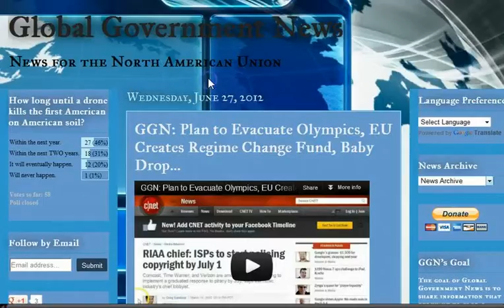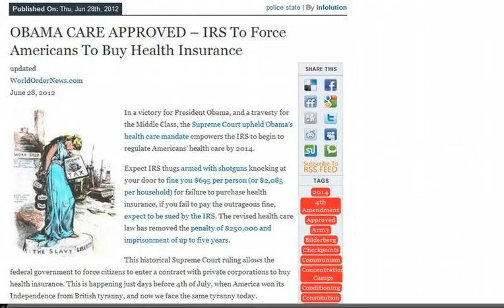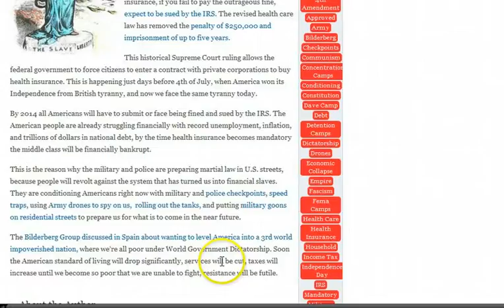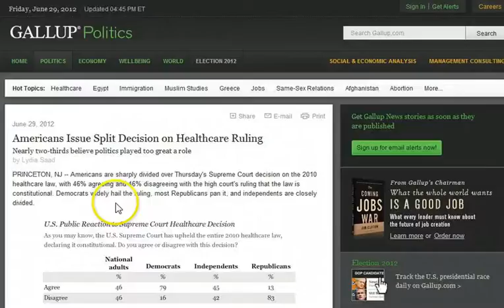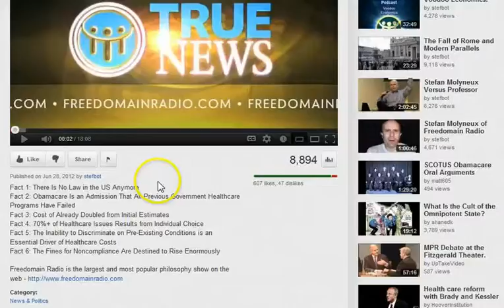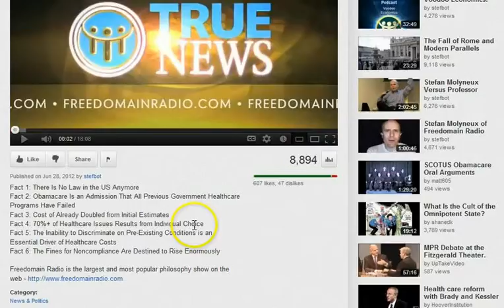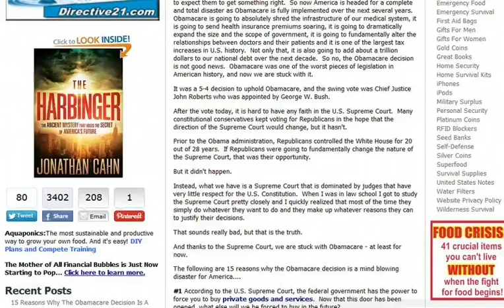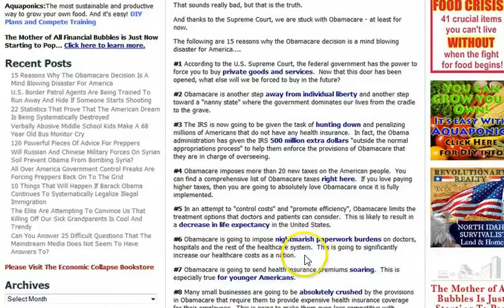IRS Payment Plan Sarpy County NE